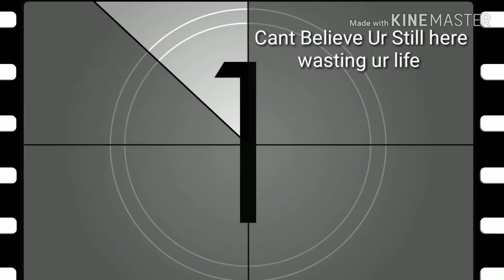This Video Will Be Dumb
Truly dumb